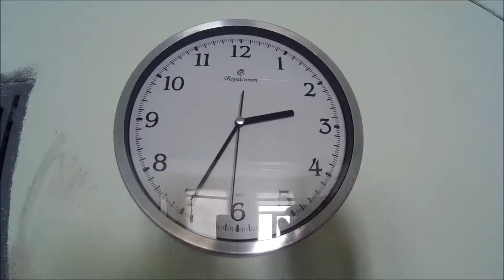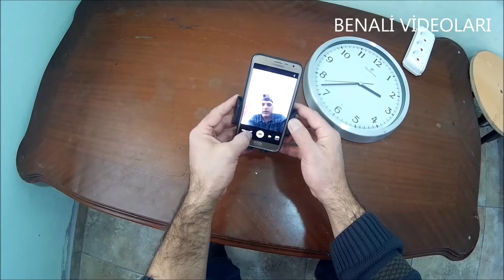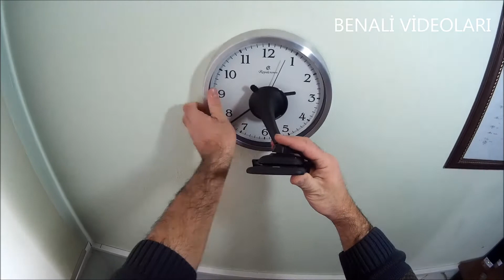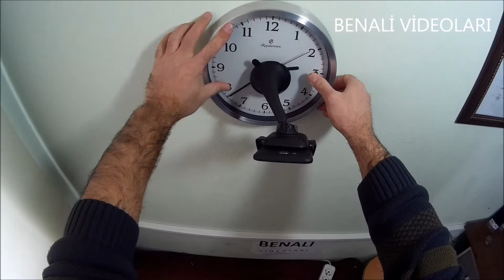10 Liralık Telefon Tutucu Kullanarak Profesyonel Video Çekme Taktikleri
Çok ucuz ve pratik aletler kullanarak profesyonel video çekimleri nasıl yapılır.